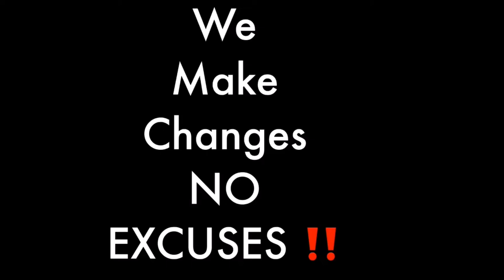What is the toughest thing about dating blind people?